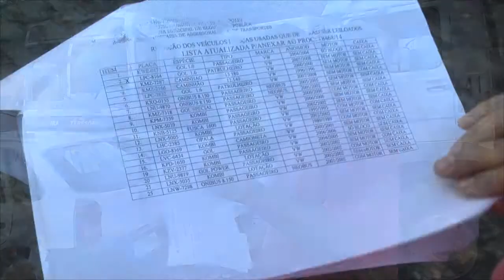Prefeitura vai leiloar bens inservíveis